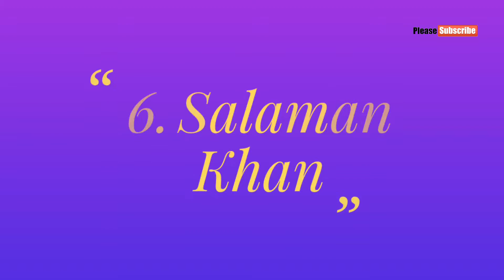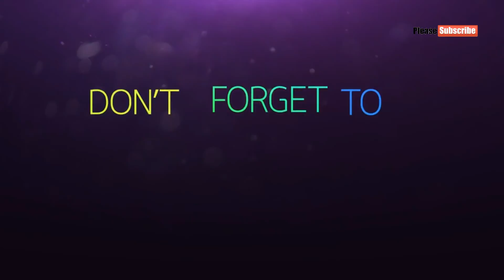Top 10 Most Handsome Mens in the world 2017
The 10 Most Handsome Mens in the world 2017

10. Prince Williams
9. Brad Pitt
8. Noah Mills
7. Omar Borkan Al Gala
6. Salman Khan
5. Danzel Washington
4. Robert Pattinson
3. Hrithik Roshan
2. Godfrey Gao
1. Tom Cruise